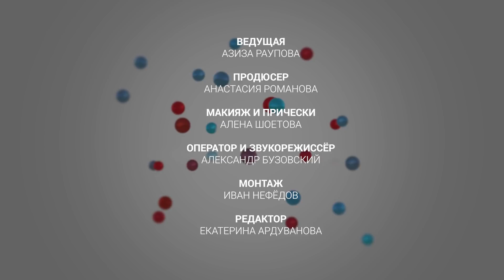Разговоры о гимнастике №26. Ева Уварова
3,5 месяца с даты последнего выхода проекта разговорыогимнастике и вот мы снова с вами!

«Гимнастки не танцуют» - так говорят многие, но наша сегодняшняя героиня - кандидат в мастера спорта, которая в феврале 2020 года выступала на чемпионате Москвы в групповых упражнениях, а в июле 2020 выиграла проекта dance revolution на первом канале!

Герой первого посткарантинного выпуска - «Амбассадор художественной гимнастики в танцах» - Ева Уварова!

В этом выпуске:
🖤 Какого это выиграть крупнейшей танцевальный проект в 16 лет
🖤 Как совмещать школу, занятия гимнастикой и танцами
🖤 На сколько процентов Ева сейчас в гимнастике и на сколько в танцах
🖤 Какие бывают стили танцев
🖤 Как тренер отнесся к увлечению танцами
🖤 С чего начать гимнасткам, которые хотят начать танцевать